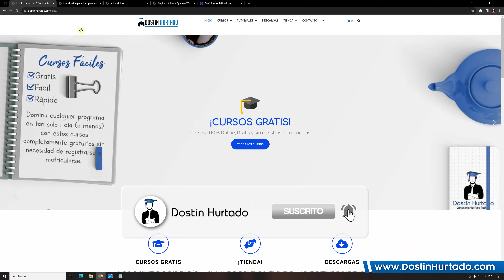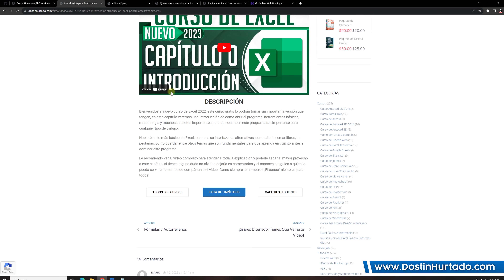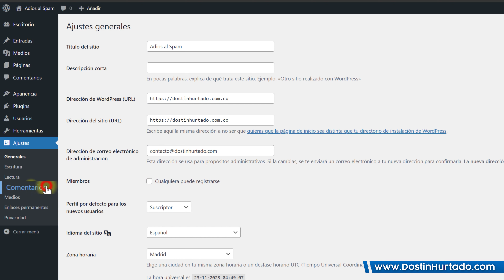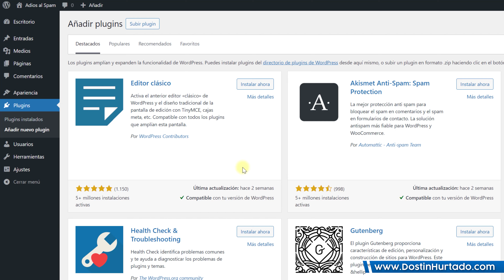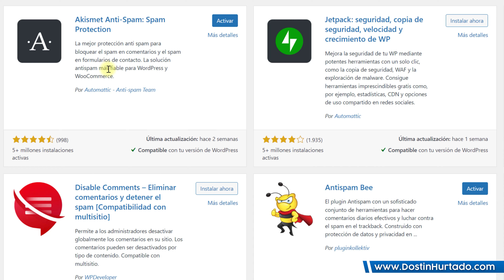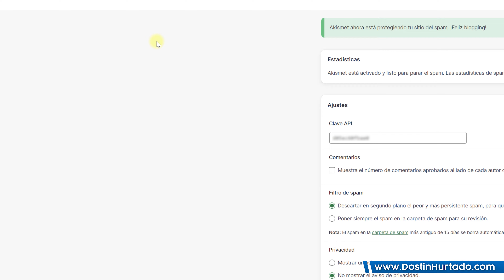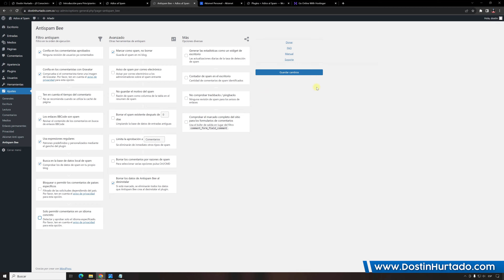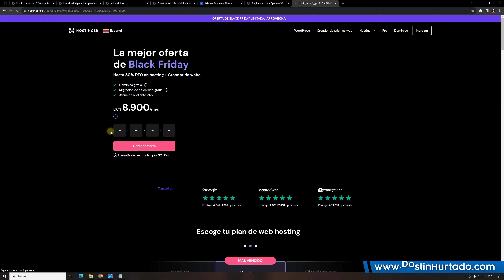Evitar SPAM en COMENTARIOS de WordPress - 3 Alternativas (Manual y Plugins)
Aprende a evitar o eliminar comentarios SPAM en WordPress de forma nativa (con filtros de palabras, prohibiendo enlaces, etc.) y con la ayuda de plugins como Akismet o AntiSpam Bee. La tasa de éxito es más de 99.98% de éxito.
Eso sí, la primera medida será desactivar los comentarios en nuestra página web. Teniendo en cuenta que la mayoría de websites no necesitan esta función, ya que normalmente se ofrecen servicios y lo que se busca es contactar al cliente directamente. Todo este analisis y configuraciones lo enseñaré en este video

Recuerden que el spam son aquellos mensajes molestos de anuncios o groseros que pueden dañar la imagen de su página web y ser muy molestos, por esos les recomiendo quedarse hasta el final para que puedan realizar el paso a paso correctamente y escudar su página web. Si no cuenta con un Hosting no olviden aprovechas las promociones que ofrece Hostinger el proveedor número uno a nivel mundial en alojamiento web.

Comenten si han tenido algún problema con esta configuración o si quieren que hable de otro tema 😊

00:00 Introducción
00:58 Configurar WordPress
03:31 Plugins
04:48 Akismet
05:45 Antispam bee
07:05 Recomendaciones finales

¿Más Cursos?